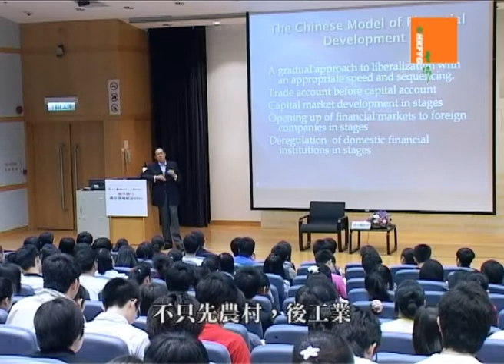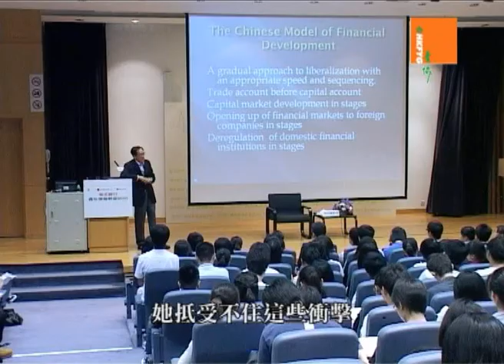香港青年協會u21-青協數碼青年,恒生銀行-青年領袖教室2010 國際金融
恒生銀行-青年領袖教室2010國際金融  PART 2

中國經濟的急速發展，被經濟學家形容為「一輛高速行進的火車頭」，是什麼促成中國經濟今天的成功？這一集《青年領袖教室》，邀請到知名經濟學家陳坤耀教授，講解中國的成功之道。

在經濟全球化的情況下，巨額資金在國際金融市場中自由流動，資金的走勢影響每個國家的金融市場，我們每天都看到如天文數字般的股市交易數字，青少年對什麼股市，什麼聯邦儲備局，感覺很遙遠，但經陳教授講解有關國際金融市場的運作模式，大家會發現國際金融與我們的日常生活息息相關。

中國能在過去的亞洲金融風暴、國際金融海潚中全身而退，面對不穩定的國際金融市場，中國如何保持不敗的地位？陳教授指，中國自改革開放以來，設計了一個明智的政策，就是要循序漸進地開放市場，中國從來是以農立國，她先發展農業，再而發展城市，改革開放之功功，全懶打穩農村基礎，陳教授指，這種先農村後城市的發展模式，與世界各國不同，但卻是中國成功的決定性因素。

對內，中國鼓勵內需市場，對外，中國嚴謹監管資金的流動，面對國際資金的狂流，中國一方面開放貿易戶口，讓做生意的人有資金周轉，另一方面對資本帳戶採取不開放的政策，這樣可以防止其他資金衝進來，打擊中國的外匯市場。陳教授指，為免人民幣崩潰，中國一直以循序漸進的方式開放市場，盡量把握大局。

在國際資金市場的風起雲湧時，中國掘起，以其循序漸進的方式，一步步踏進世界的舞台，對於香港人，對於新一代，還有什麼啟示？

2010年5月29日(星期六) 晚上8:00aTV HD TV亞洲電視高清台